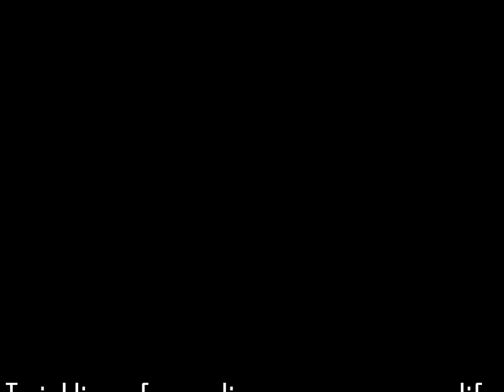SNSD The Sound Of Hallyu || T.O.P Lyrics FULL